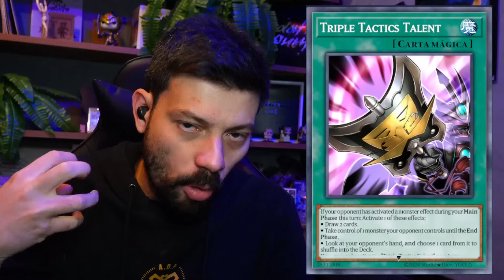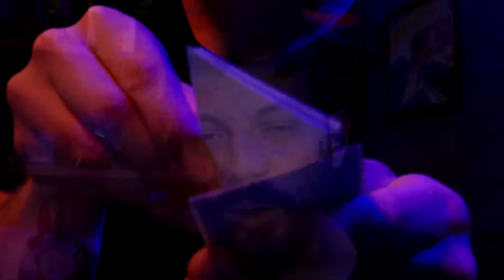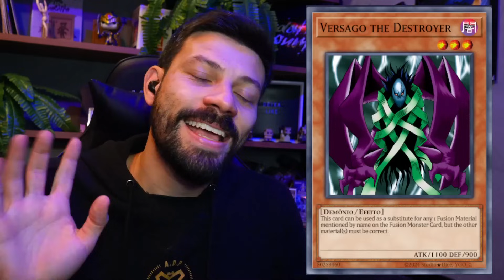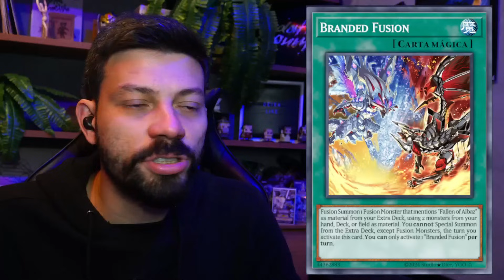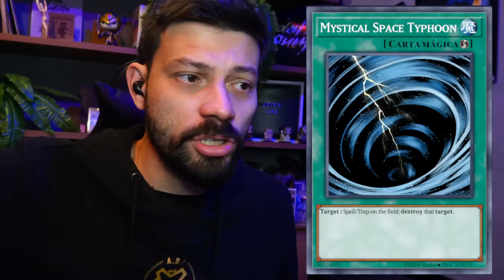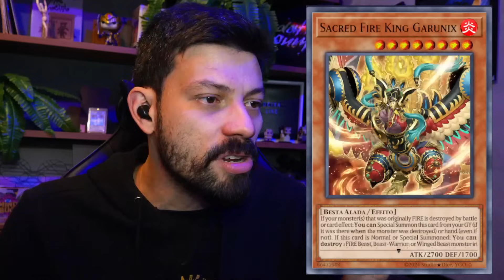6 COISAS QUE ME IRRITAM *MUITO* EM YUGIOH TCG!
Neste vídeo, vou compartilhar com você 6 regras de Yu-Gi-Oh! TCG que simplesmente não fazem o menor sentido. Vamos analisar juntos os impactos dessas regras para nós, jogadores, e discutir como elas podem afetar nossas partidas. Prepare-se para entender o que mais irrita no jogo e como podemos lidar com isso!

► Encontre os produtos Central Acessórios em sua loja preferida e proteja seu deck com a melhor qualidade!

🟣  /botatcg